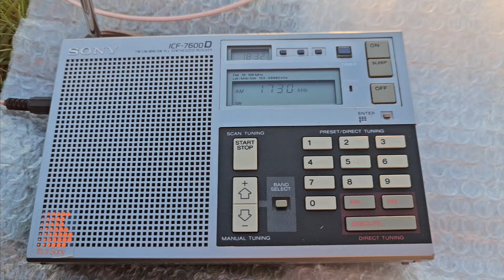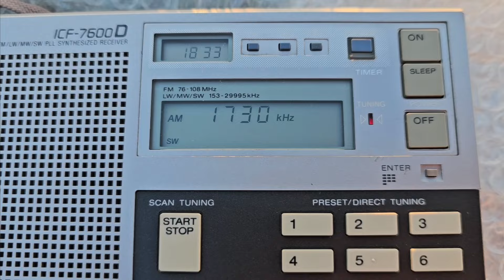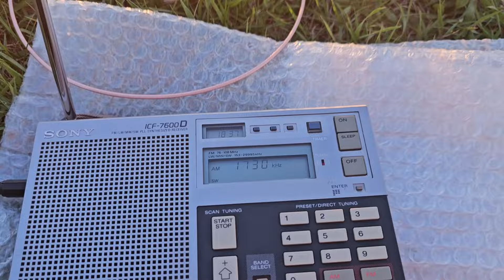Хулиганская субботняя дискотека 80-х. 1730 кгц